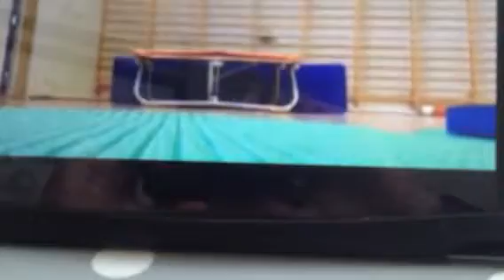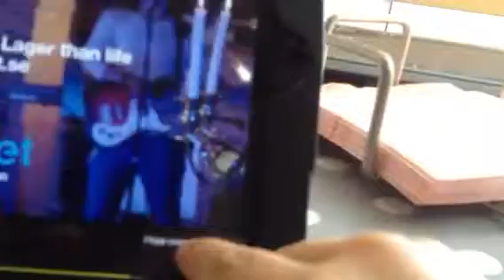Nico ser på YouTube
Hhhgugjshdb